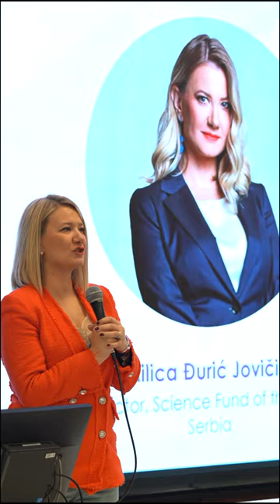BBICC 2024 - Opening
The official BBICC 2024 opening day video is here!